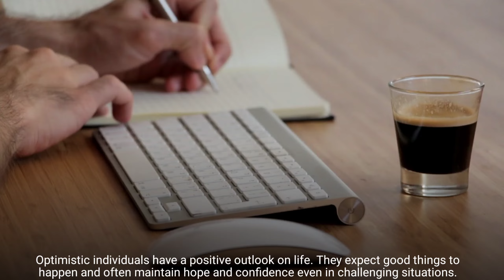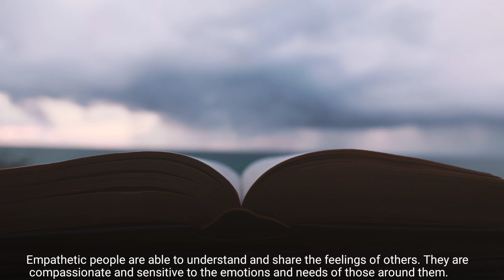10 മനുഷ്യ സ്വഭാവങ്ങൾ | 10 Human behaviours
This video talks about the basic human behaviours.

1. Altruistic: People with an altruistic nature are selflessly concerned for the well-being of others. They often go out of their way to help others, sometimes at a cost to themselves.

2. Ambitious: Ambitious individuals are driven to achieve their goals and are often highly motivated and competitive. They set high standards for themselves and strive to reach them.

3. Empathetic: Empathetic people are able to understand and share the feelings of others. They are compassionate and sensitive to the emotions and needs of those around them.

4. Optimistic: Optimistic individuals have a positive outlook on life. They expect good things to happen and often maintain hope and confidence even in challenging situations.

5. Pessimistic: Pessimistic people tend to focus on the negative aspects of life. They often expect the worst to happen and may struggle with hopefulness and positivity.

6. Curious: Curious individuals have a strong desire to learn and understand the world around them. They are open to new experiences and are often driven by a sense of wonder and exploration.

7. Introverted: Introverted people are typically more reserved and prefer solitary activities. They gain energy from spending time alone and often need time to recharge after social interactions.

8. Extroverted: Extroverted individuals are outgoing and thrive in social settings. They gain energy from interacting with others and often seek out social activities and relationships.

9. Skeptical: Skeptical people tend to question and doubt accepted opinions and ideas. They are critical thinkers who require evidence before believing something to be true.

10. Generous: Generous individuals are willing to give their time, resources, and support to others without expecting anything in return. They find joy in giving and helping.

11. Patient:  Patient individuals demonstrate the ability to tolerate delays, difficulties, or frustrations without becoming anxious or irritated. They approach challenges with calmness, perseverance, and a willingness to wait for desired outcomes.